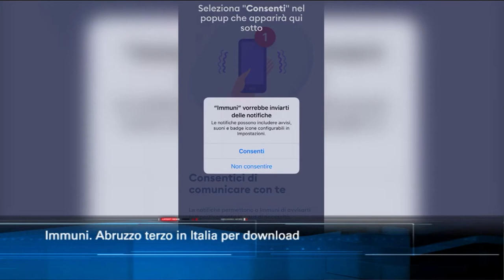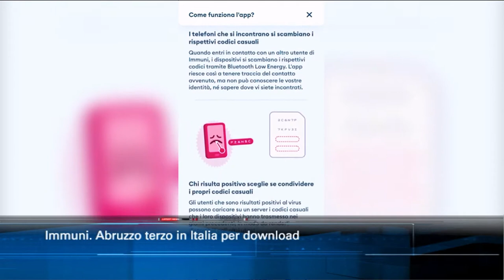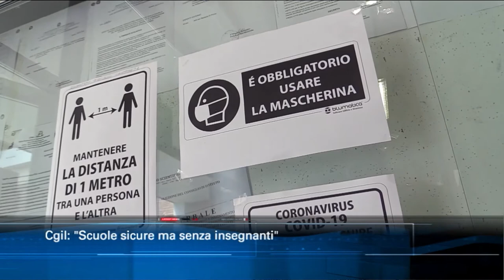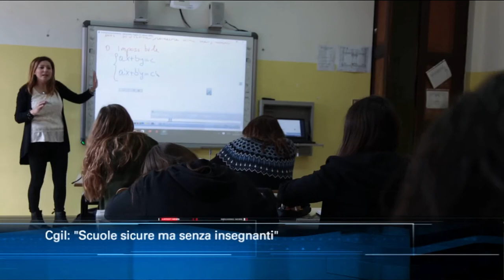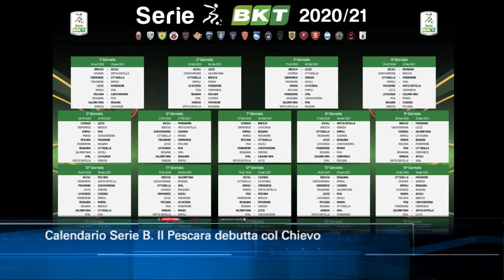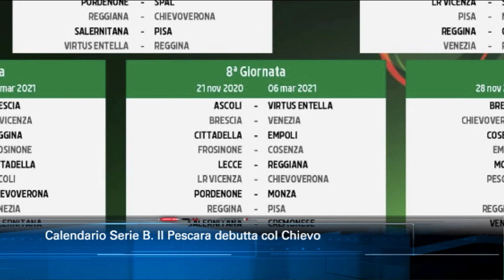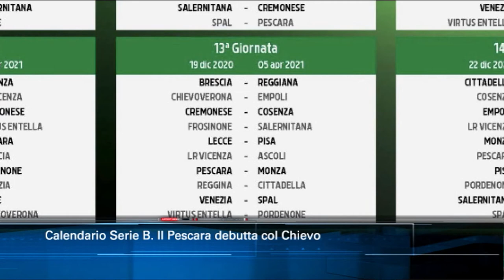TgSei Edizione delle 14 di Giovedì 10 Settembre 2020